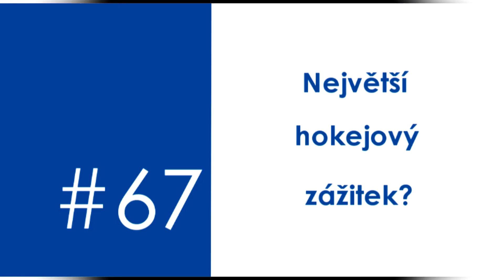David Kajínek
Popis